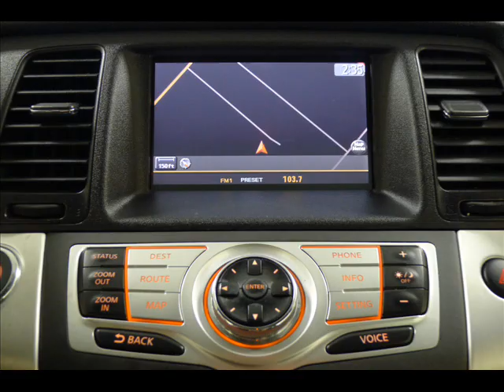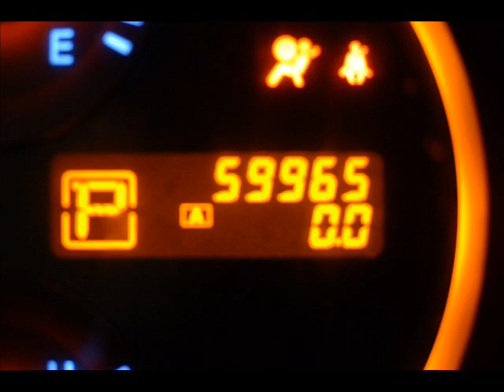2009 Nissan Murano LE 4dr AWD Repairables/Rebuildable Stock# 12030366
Lot Drives. Only Drivers Wheel AirBag Needed. AC Still Charged. Very Popular Cross Over SUV With All Wheel Drive. Loaded With Leather Interior and Navigation. NADA Retail Book Value Over $27,000. *Mileage Discrepancy*